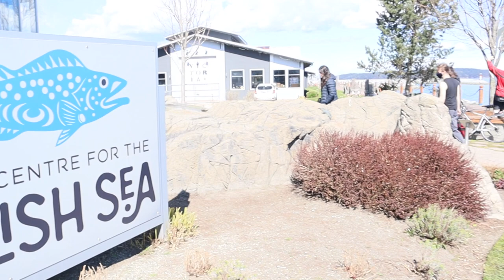MR Halal Travelog, Vlog & Trip to Sidney BC Canada Travelog, Vlog & Perjalanan ke Sidney BC Kanada